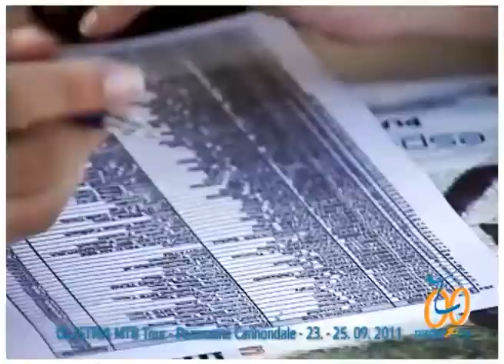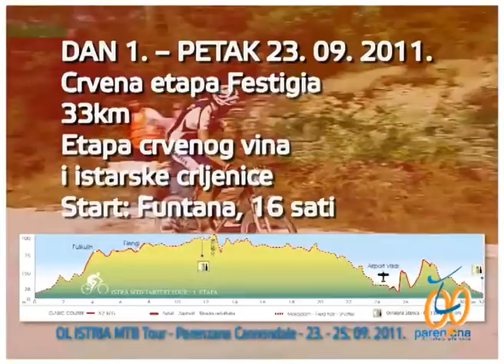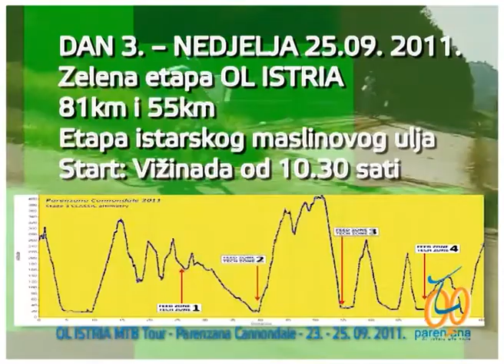MTB Parenzana Cannondale 2011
Three-days MTB race in Istria, at the end of September. For all categories and growths.